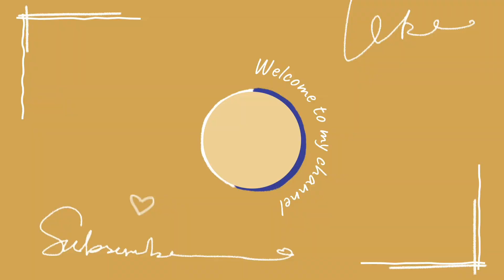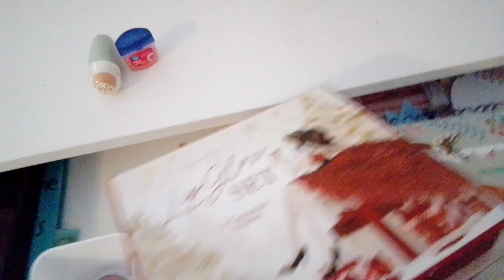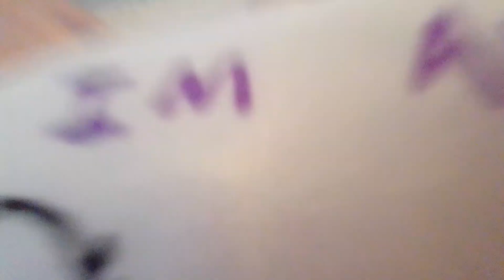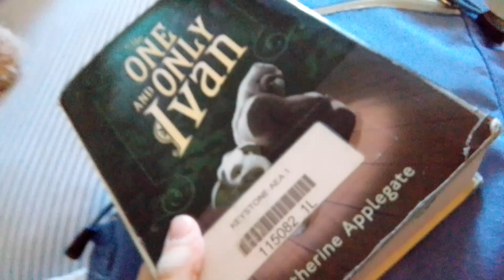Pack with me for a vacation 🥥🏝